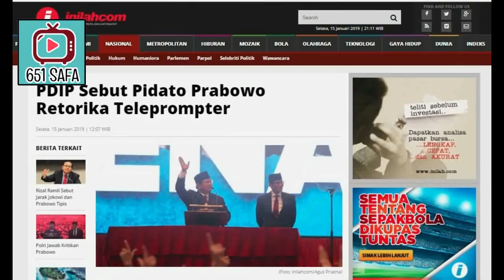HASTOK TKN RADIKAL GEGARA PIDATO PRABOWO "INDONESIA MENANG" ! JKWNGACIROSOLO PDIPREMUK !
Selamat Datang di channel 651 SAFA.  PDIP Sebut Pidato Prabowo Retorika Teleprompter

INILAHCOM, Jakarta - Sekretaris Jenderal (Sekjen) PDIP Hasto Kristiyanto mengaku tidak terkejut dengan pidato kebangsaan calon Presiden nomor urut 02 Prabowo Subianto di JCC Plenary Hall, Jakarta, Senin (14/1/2019) malam.

Hasto menilai pidato kebangsaan tersebut sebagai pengalaman pribadi Prabowo sendiri. "PDI Perjuangan tidak kaget. Apa yang disampaikan Pak Prabowo itu sesuai dengan wataknya dan berdasarkan pengalaman pribadinya," ujar Hasto.

Hasto menegaskan, pidato tersebut juga menyerang dan menihilkan prestasi Indonesia di bawah kepemimpinan Jokowi-JK.

"Bayangkan, kalau Asian Games, Asian Para Games, serta kemajuan membangun Indonesia dari pinggiran dan kehadiran nilai-nilai kemanusian hasil karya Pak Jokowi dinihilkan. Pak Prabowo sendiri yang akan kehilangan elektoral di Jawa, Sumatera, Sulawesi, Kalimantan, NTT, dan Papua akibat retorika teleprompter," jelasnya.

Hasto yang juga menjabat Sekretaris Tim Kampanye Nasional (TKN) Jokowi-Ma'ruf Amin, menilai pidato Prabowo tersebut tidak mendapat respect.

"Mereka terus memainkan retorika melawan berbagai bentuk ketidakadilan. Namun PDIP meyakini, jika berbicara kepada rakyat itu harus menggunakan bahasa hati, bahasa sentuhan dan bukan sebaliknya," pungkasnya.